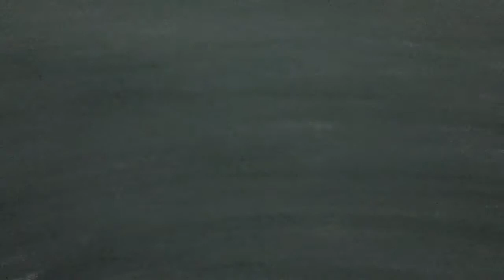Hunting Jack the Rabbit (Part 1)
katelyn hunting a rabbit named Jack through my yard and being an idiot in general
hannah sucks at commentating
i suck at aiming the camera
we all suck lol